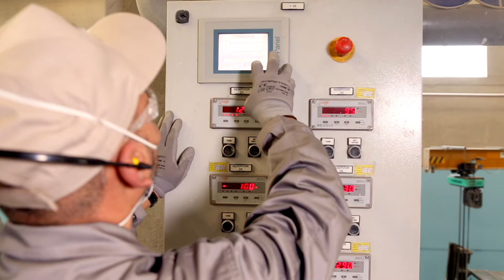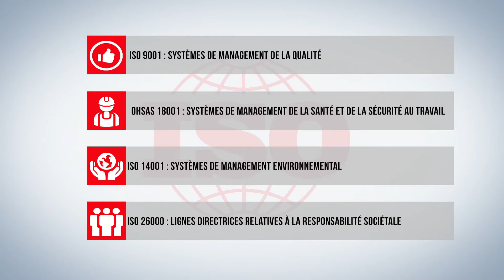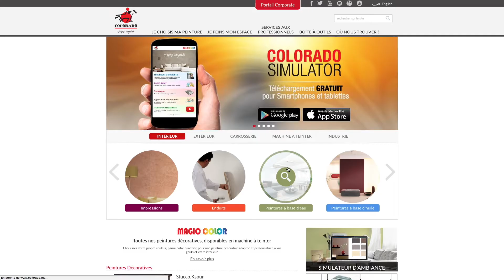COLORADO Soyez Inspirés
COLORADO compte aujourd’hui parmi les leaders de la production de peintures de bâtiment au Maroc et figure au premier rang des producteurs de peintures décoratives.